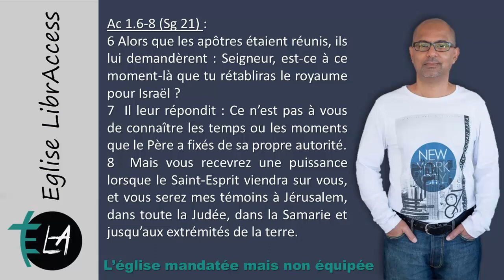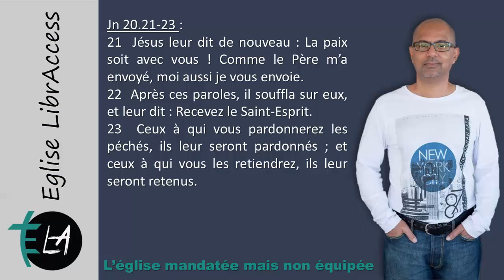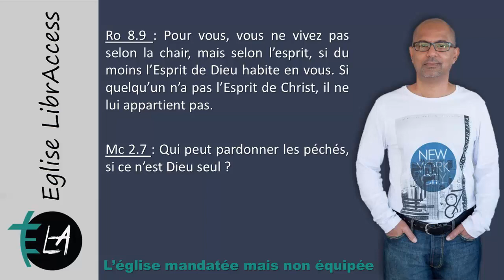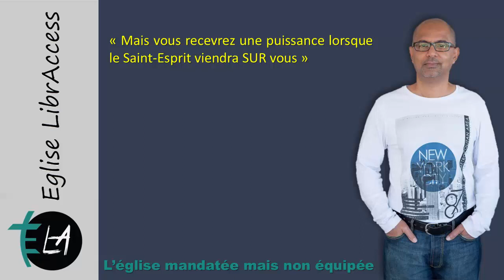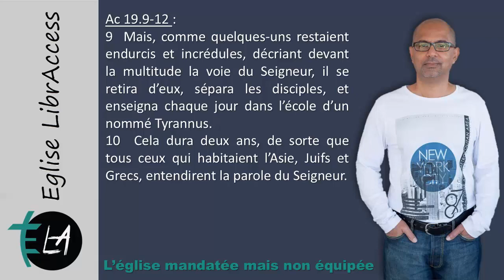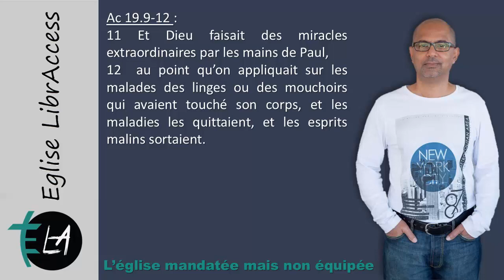N°4 L'église mandatée mais non équipée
Cette vidéo parle du manque de puissance dans l'église tant que celle-ci n'est pas revêtue du Saint-Esprit. Il y a deux niveaux de la présence de l'Esprit avec les chrétiens : Il vient EN eux et veut venir SUR eux ! Il ne suffit pas de se contenter de parler en d'autres langues, il faut aussi viser à être enveloppé par la puissance du Saint-Esprit. Êtes-vous prêts à faire face à la vérité ?...